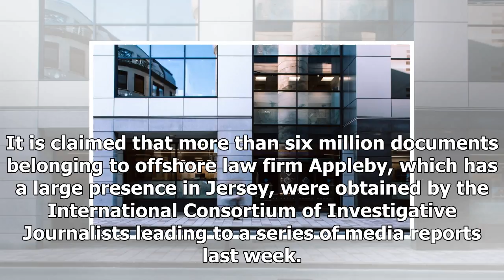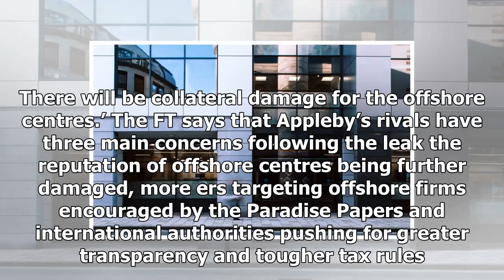The paradise papers: the company ' fear ' by leakUs news-data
Us News - The paradise papers: the company  fear  by leakUs news-data

But according to sources quoted by the FT, they are also poised to steal the business of law firm Appleby – the ed company at centre of the leak – if its clients decide to move elsewhere. It is claimed that more than six million documents belonging to offshore law firm Appleby, which has a large presence in Jersey, were obtained by the International Consortium of Investigative Journalists leading to a series of media reports last week. Jersey’s alleged role in helping US tech giant Apple avoid t...